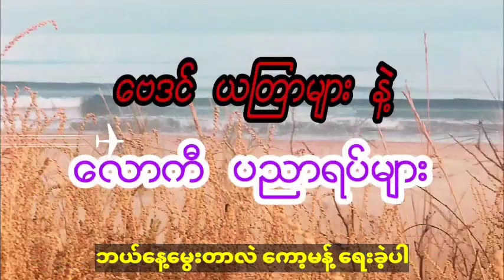ဆရာမ ချောဆုဆုသာ၊ တစ်ပတ်တာ တားရော့ဗေဒင်၊ မတ်လ ၈ ရက်မှ ၁၄ ရက်အထိ